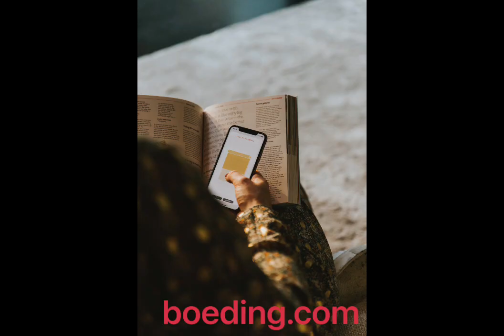12 september 2024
Hoe maak je van je huis een SMART HOME en doe je dit gratis